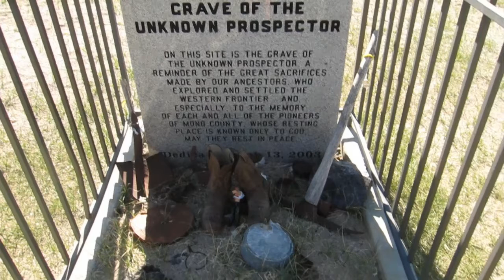06 Dovolená v USA - Death Valley, Bristlecone Pine, Mammoth lake, Mono lake, Tioga pass, SF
Volné záběry z cesty po USA: 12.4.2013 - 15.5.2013